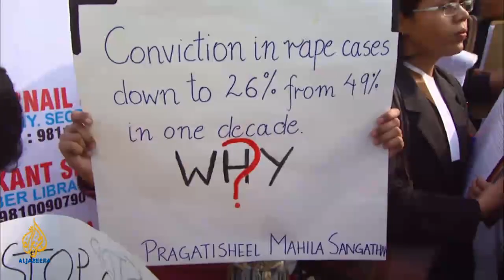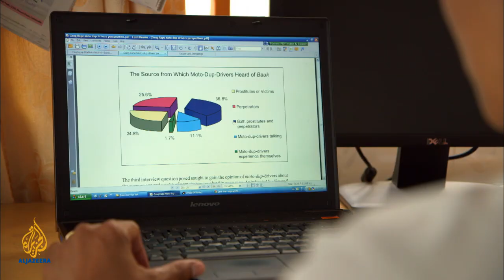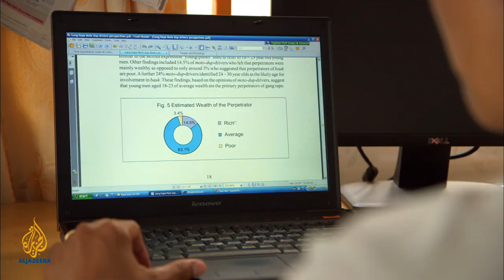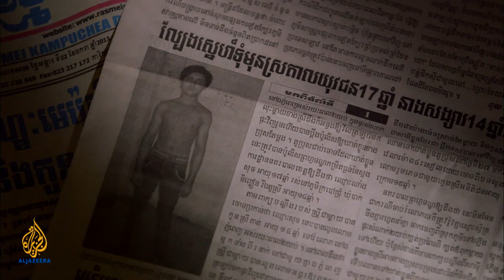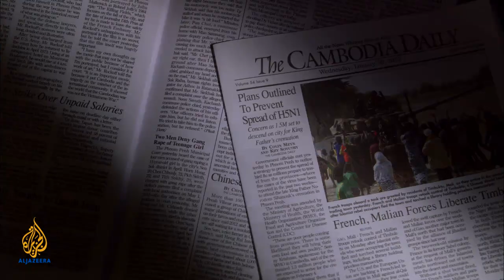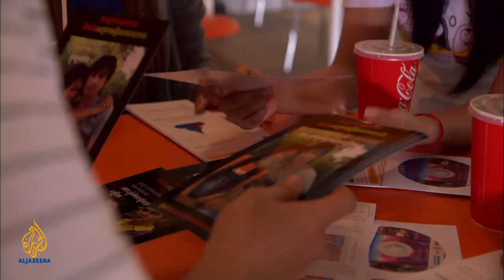It's a Man's World: Cambodia's Rape Culture | 101 East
Gang rape hit the headlines last year after the brutal attack of a woman on a bus in India’s capital, Delhi.

But new research suggests that gang rape is a wider problem across Asia - with some of the highest recorded levels of violence against women in the world to be found within the Asia-Pacific region.

Despite years of attention and millions spent on preventing it, there has been little or no measured decrease in its occurrence. And simply responding to the outcomes of violence has not been enough to end it.

For the first time, researchers have compiled cross-country data from men - those who admit to using violence against women, and those who do not. It is hoped that understanding men’s own experiences will help to target the causes of violence against women and prevent it from happening at all.

Four UN agencies interviewed 10,000 men across seven countries in the Asia-Pacific, with startling results.

One in four said they had raped a woman or girl, while one in 25 admitted to taking part in gang rape.

Men say they start raping early, often in their teenage years and are frequently motivated by sexual entitlement. While the rates of violence are shocking, the variations between countries is giving hope to those working on programmes to prevent violence and rape, because it demonstrates that early intervention can make a difference.

The research confirmed that there is no single cause of violence, but a complex interplay of factors related to individual experiences, community norms, and societal elements.

101 East travels to Cambodia, a country representing some of the highest levels of rape in the region, to speak with men themselves about why they commit these crimes and to find out if the perpetrators can trigger new ideas for prevention.